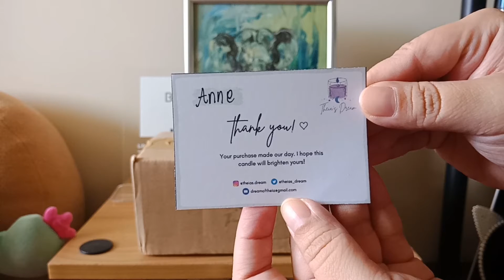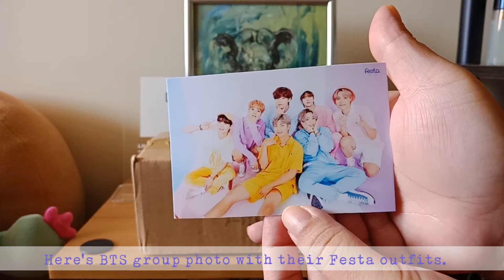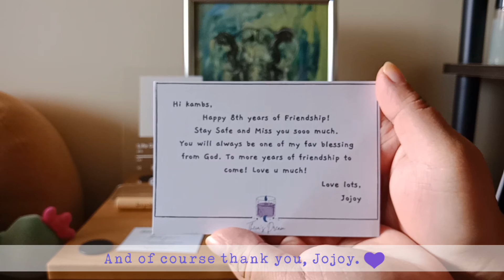Theias' Dream Festa Bundle | Unboxing Video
Sharing with you my unboxing of Theia's Dream Festa Bundle. It's actually a gift from my best friend. They sell lots of scented candles. 💟💟💟